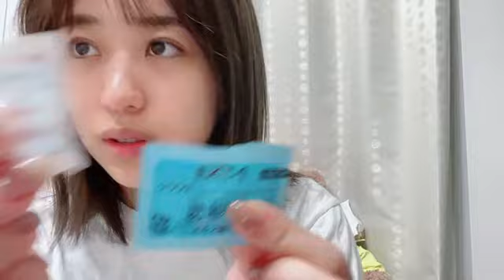48 Ayana Shinozaki 2023年11月06日17時53分38秒 篠崎 彩奈（AKB48）